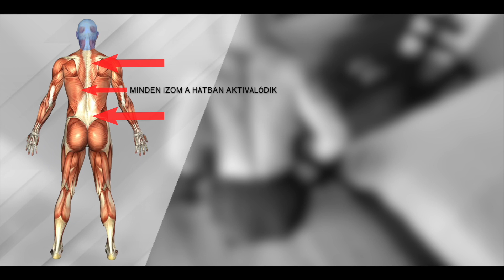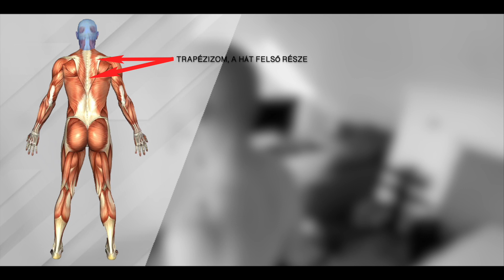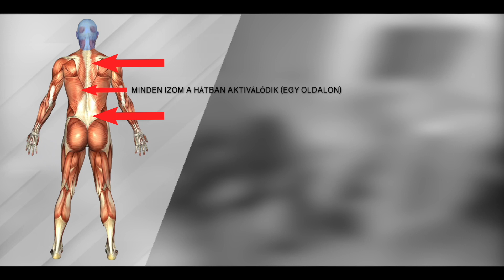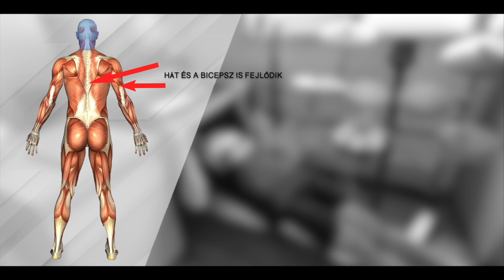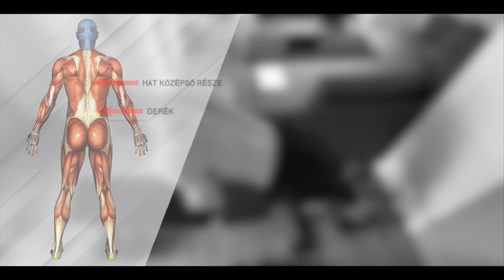Hát Edzés Otthon | Szélesebb Hát | 7 Gyakorlat | (HUNGARIAN)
Hátizom Edzés Otthon, az edzés 7 Gyakorlatból Áll, csináld Heti Kétszer, Hogy Jobban Fejlődjön A Hátizom!